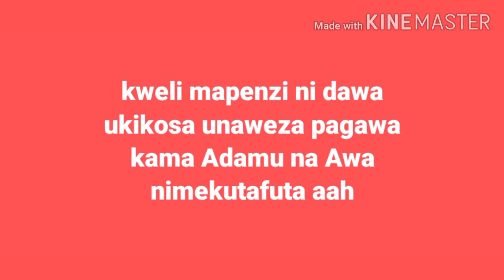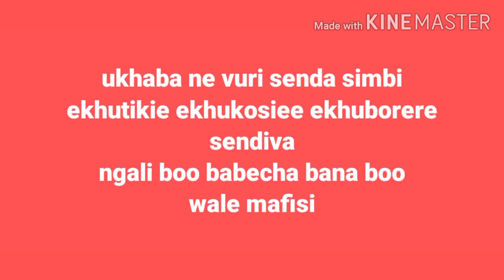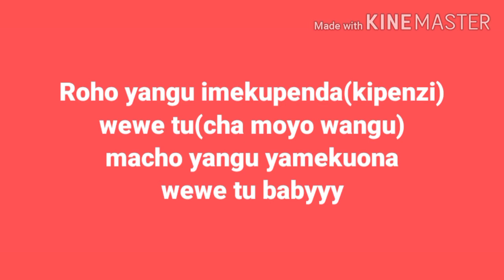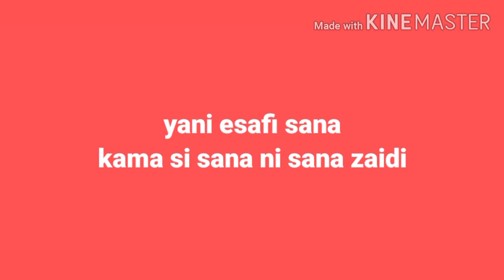New luhya love song mbolele Lyrics Nyongesa wambasi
Bukusu love song